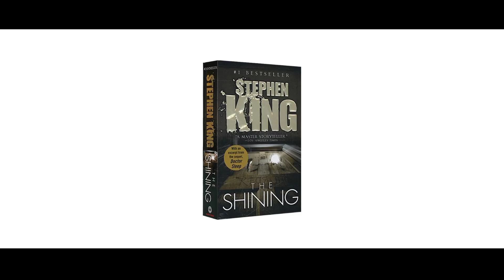Must Watch Movies Before You Die |Epic Movies in Hollywood | Duo media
must watch movies of all time